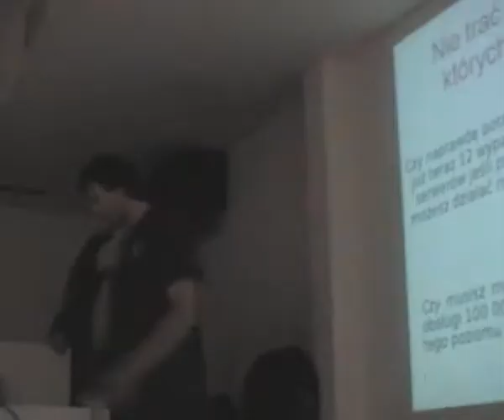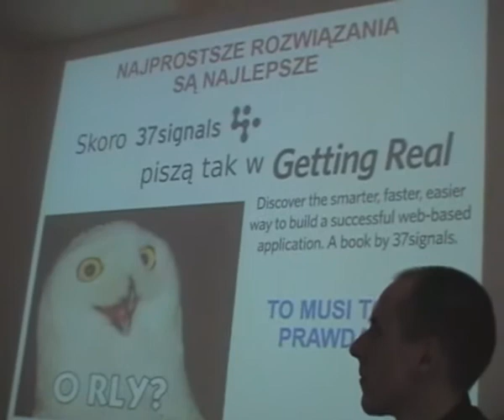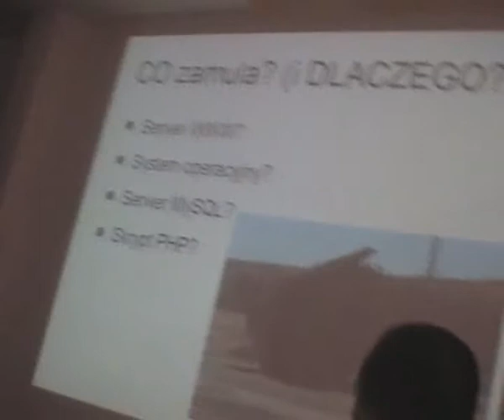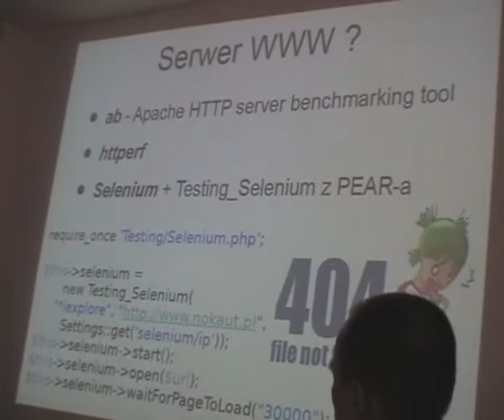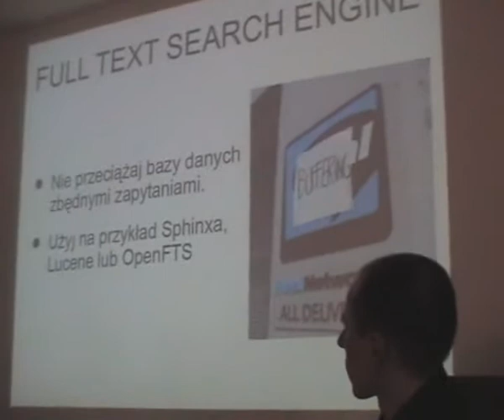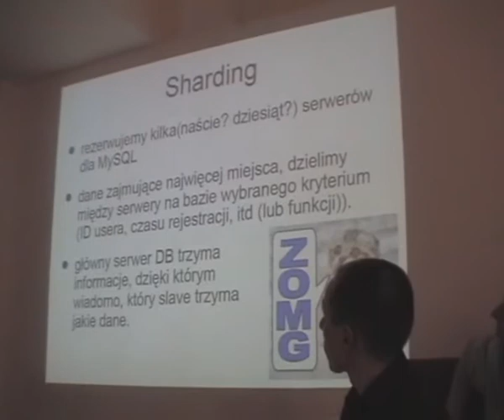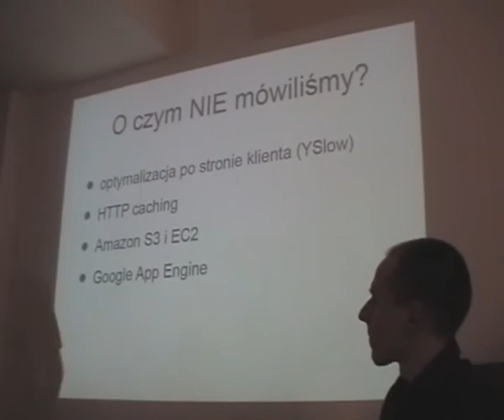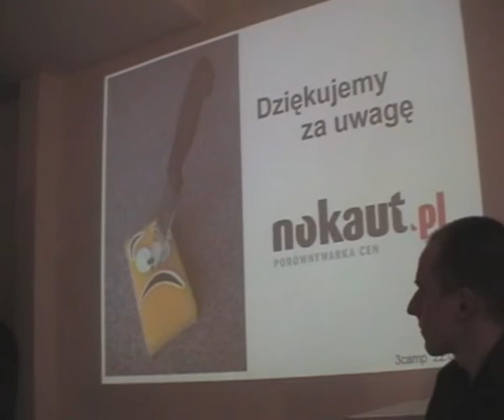3camp - prezentacja Admina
3camp - trójmiejskie spotkania IT